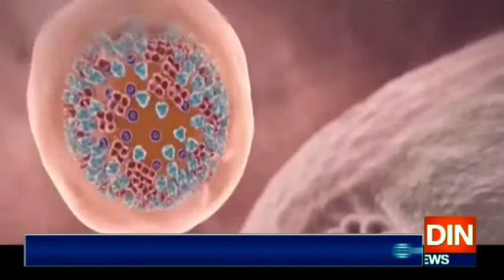کراچی میں کاروبارکھولنےکا کریڈٹ تاجروں کوجاتا ہے،وسیم اختر